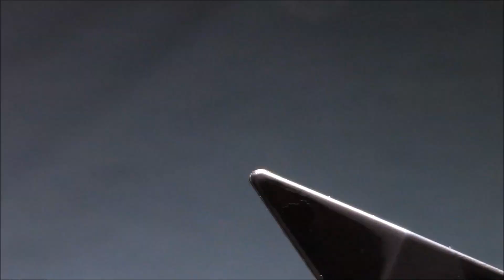Olive Hopper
Tying the Olive Hopper wet fly with Dessie Paul